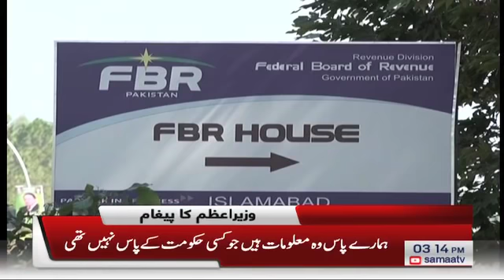Samaa Bulletin - 3PM -10 June 2019